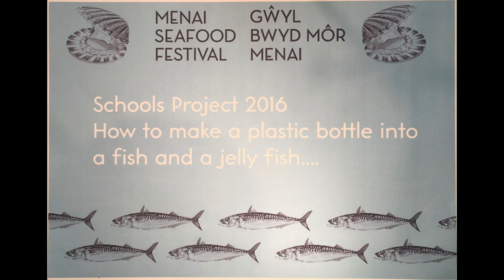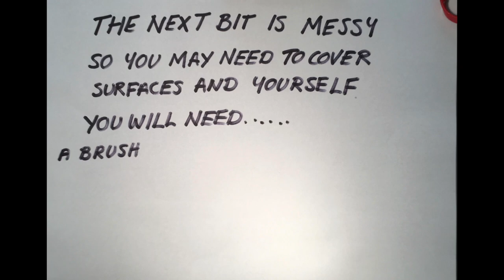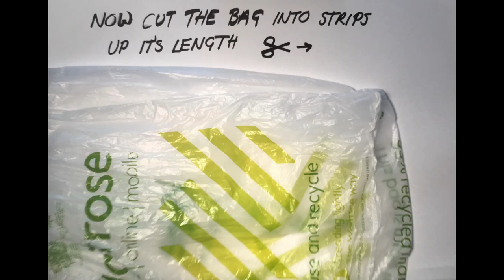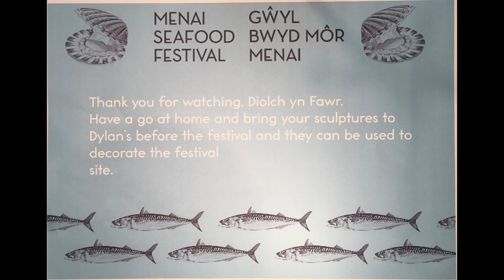Making Fish and Jellyfish from plastic bottles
Menai Seafood Festival 2016 will be visiting 7 local primary schools and making these little creatures with the children.  They will be used to decorate the festival.  Why not have a go too?